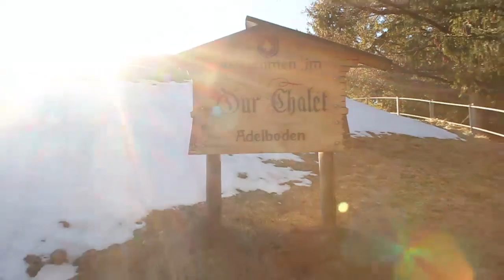How to get to Our Chalet from Oey bus stop.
This video shows the walk from the Adelboden Oey bus stop, and up the hill to Our Chalet.